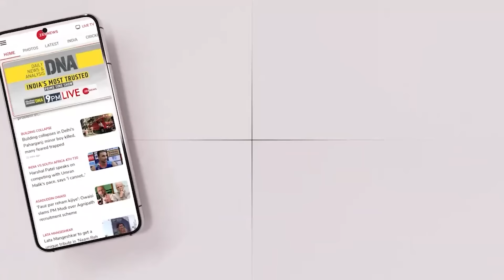Maldives विवाद के बीच पहली बार दहाड़े PM Modi, क्या कह दिया ! Modi Maldives News| Boycott Maldives